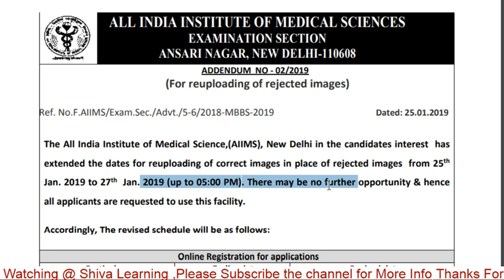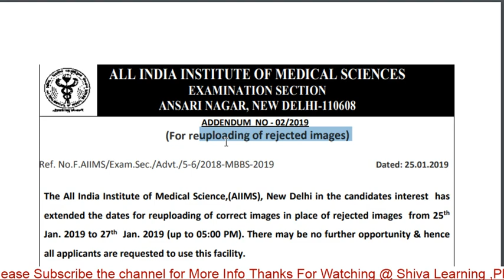* Last date for AIIMS Photo Rejection and Correction *